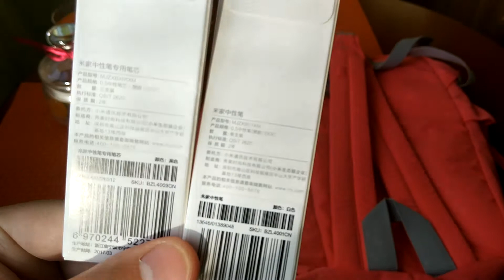Розовый рюкзак Xiaomi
Розовый рюкзак Xiaomi Розовый женский рюкзак Xiaomi